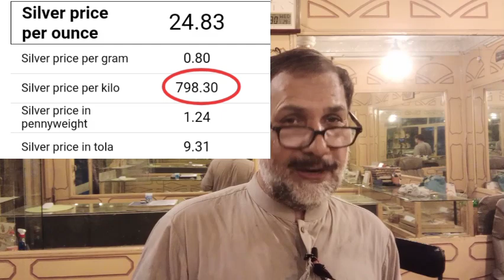Today gold rate in pakistan |Silver price today | 29 Aug 2023 Gold price | Usd to pkr | Dhaniaal tv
Today gold rate in pakistan ،Silver price today ،
 29 Aug 2023 Gold price, Dollar rate ,Usd to pkr ,Dhaniaal tv,
gold price,
dollar rate,
currency rate,
breaking news,
رَبِّ ارْحَمْهُمَا كَمَا رَبَّيَانِيْ صَغِيْرَا